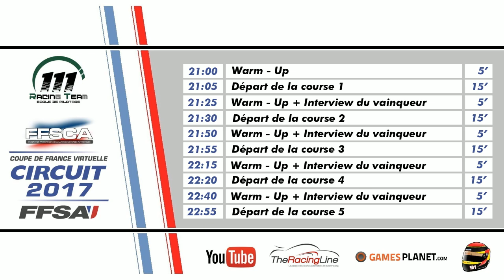FFSA 2017 - Coupe de France - Formule Renault 2.0 (Croix-en-Ternois) [FR ᴴᴰ]